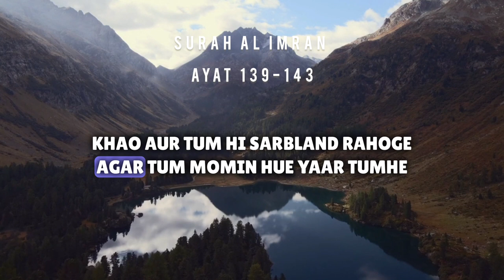SURAH AL IMRAN Ayat 139-143 Urdu translation😍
➽ সূরা আর-রহমান  -  الرحمن -  Surah Ar Rahman
➽ Recited by Zain Abu Kautsar
➽ Surah Ar Rahman Bangla Translation and quraan visualization: By Sikhun Surah

আপনি যদি ভিডিওটি  রোজ মন দিয়ে শোনেন এবং দুইটি করে আয়াত মুখস্থ করেন  ইনশাল্লাহ !!! সূরা আর রহমান আপনি ৩০ দিনের মধ্যে শিখে ফেলবেন এবং নামাজে সুন্দর ভাবে তেলাওয়াত করতে পারবেন।

সূরা
আর রহমান
الرحمن, মন জুড়ানো তেলাওয়াত
Zain Abu Kautsar
quran recitation
surah ar-rahman
quraan visualization
sura ar rahman bangla translation emotional recitation of surah ar-rahman in bangla
surah rahman
নামাজের সূরা
sikhun sura
quran recitation really beautiful
quran tilawat
ayat